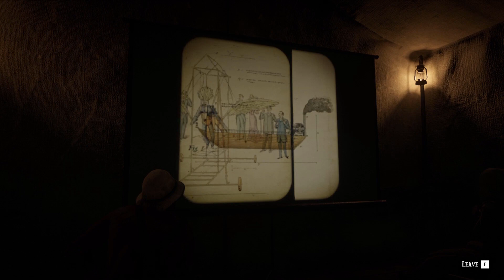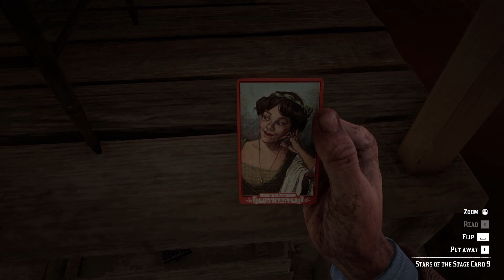Valentine | Red Dead Redemption 2 Free Roam